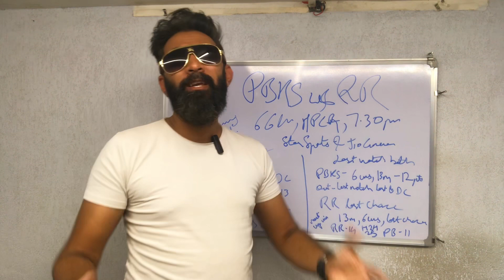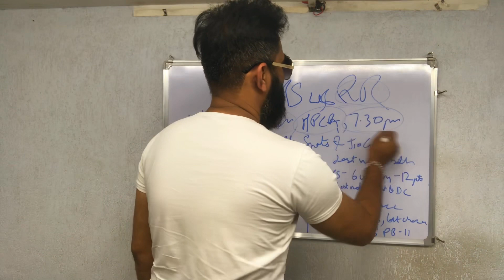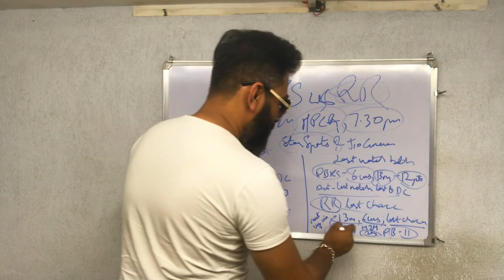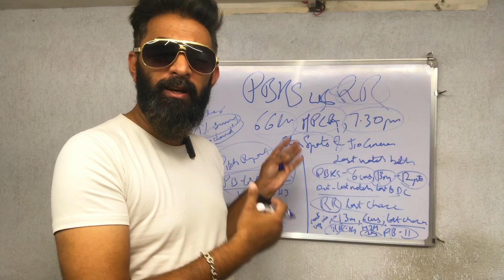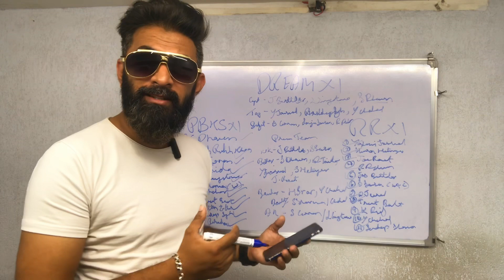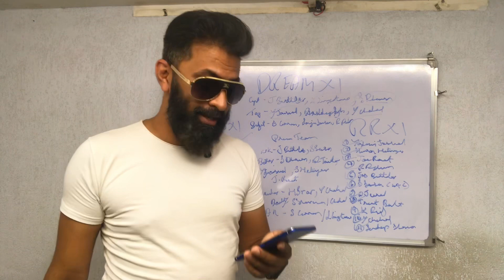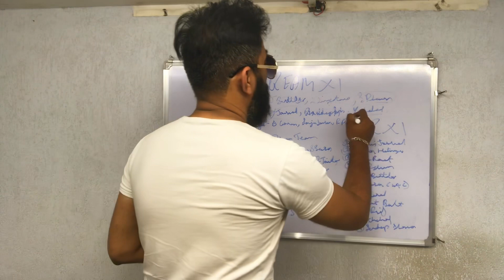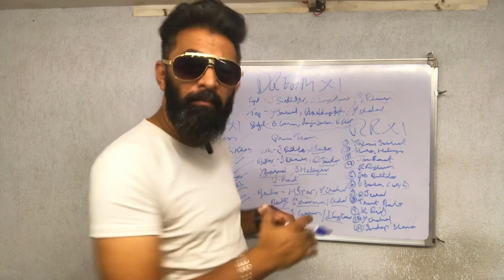Can Rajasthan Royals Beat Punjab? | PBKS vs RR Dream11 Prediction | Dream11 Team For Today’s Match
Rajasthan Royals meet hosts Punjab Kings in a do or die game for the former in a bid to enter Play Offs. Sunrisers Hyderabad are out still. All eyes on Jos Buttler. Yashasvi Jaiswal, Yuzvendra Chahal, Sanju Samson and Yashasvi Jaiswal.
Senior Sports Journalist, Cricket Expert and Sports Consultant Taus Rizvi brings to you the Preview of Sunrisers Hyderabad vs Royal Challengers Bangalore Match 65th Indian Premier League at HPCA Stadium, Dharamshala, today.
Do watch the pitch report, weather report, top pics, captains and tips of this game by the senior journalist.

Explore world of sports on Sports With Taus with Exclusive Motivational Stories, Interviews, Podcasts, Vlogs and Experiences.

About Taus Rizvi
Hi, my name is Taus Rizvi and I am a sport journalist for last 18 years and have covered sports, particularly cricket, and have travelled the world. This is my YouTube channel where I am going to give some of the most exciting and inspirational stories and experiences. Here the viewers will get new light, fun and fresh content everytime.